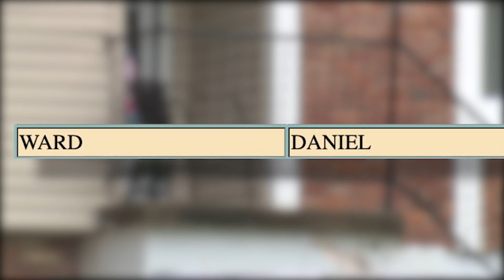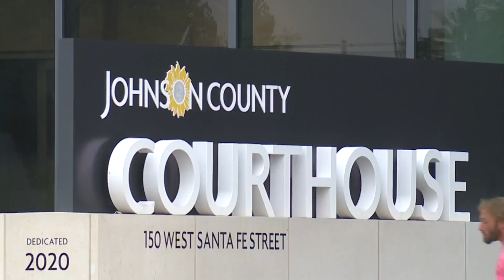Olathe teen charged with murder in deadly shooting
A 15-year-old faces a first-degree murder charge in the shooting death of a man on July 30 in Olathe, Kansas.